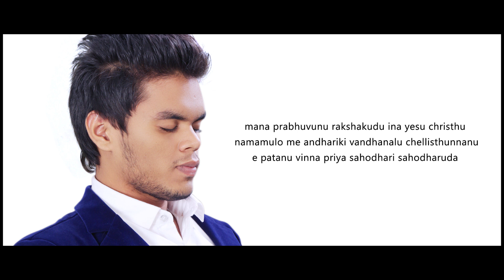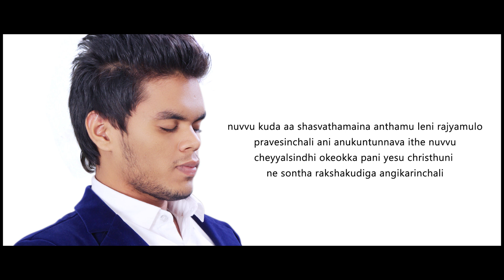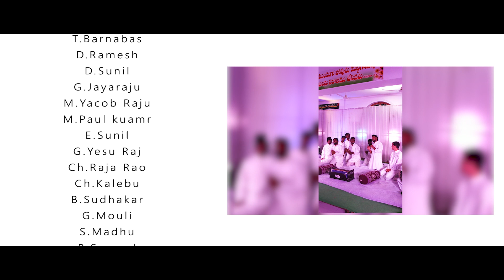Paramuna Ninnu Cherey//Son_Pakalapati//తన గళంతో పరలోకానికి తీసుకెళ్ళిన యవ్వనజ్వాల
మన సబ్ స్కైబర్ లో ఏరిన ఆణిముత్యం లాంటి వ్యక్తి తమ్ముడు పాల్సన్ ...
అందరము ప్రోత్సహించుదాము, మీరును రండి, మీ టాలెంట్ ని చూపించండి, ప్రపంచానికీ పరిచయము చేద్దాం...
మీ వెనుక నేనుంటాను. Issac_Paul_Son_ Pakalapati